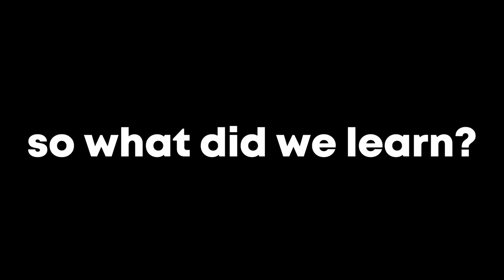Pure Pro Clubs Sadness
just agony... not mitigated by the fact that half the file got corrupted and we lost every game.